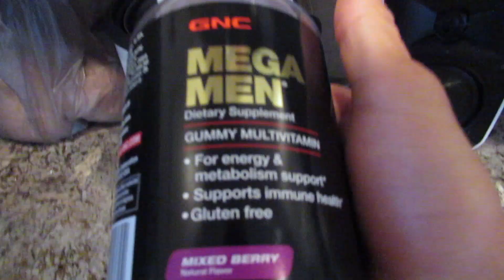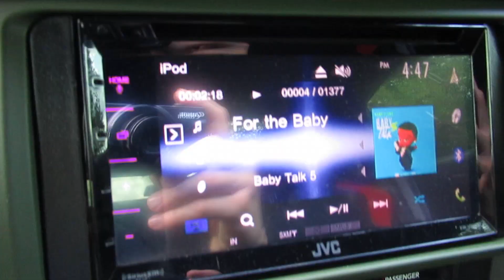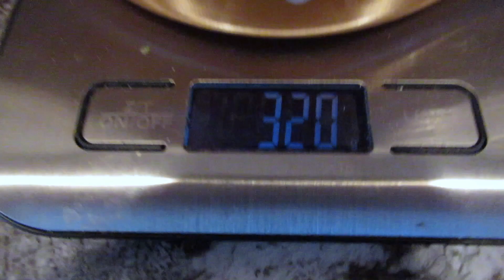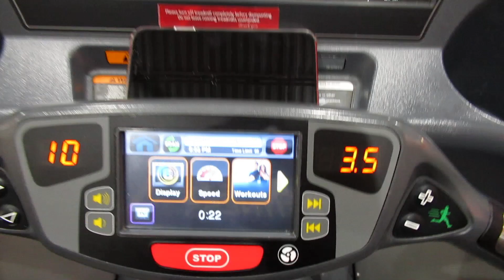SHREDDED ARM DAY